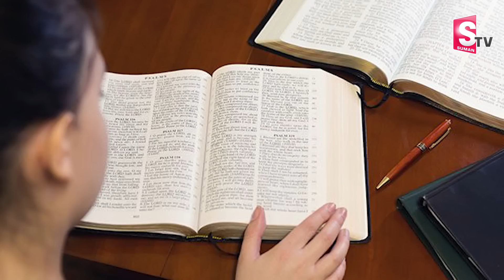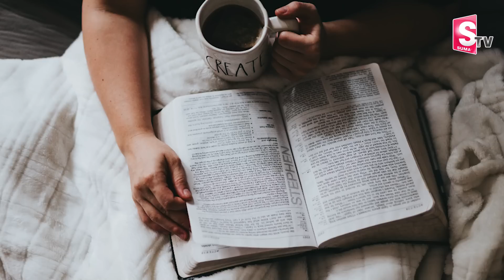USPC Success Story: భర్తతో విడాకుల కే_సు.. కట్‌ చేస్తే కలెక్టర్‌గా Shivangi Goyal | SumanTV Telugu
Watch► USPC Success Story: భర్తతో విడాకుల కే_సు.. కట్‌ చేస్తే కలెక్టర్‌గా Shivangi Goyal | SumanTV Telugu